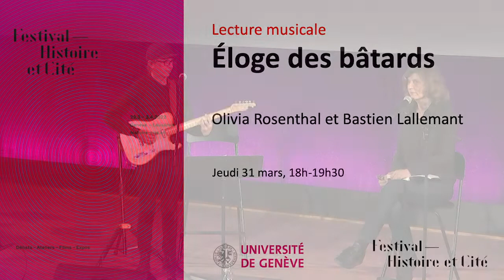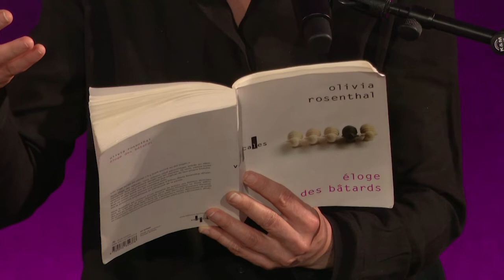Éloge des bâtards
Lecture musicale avec Olivia Rosenthal et Bastien Lallemant, suivie d’une discussion animée par Natacha Allet et Magali Bossi

«On saturera la ville de signes invisibles»: c’est avec ce programme que les neuf personnages du roman d’Olivia Rosenthal entendent contester des projets urbanistiques qui détruisent les espaces libres et mettent sous surveillance les habitant·e·s. Clandestins et bavards, les membres du groupe vont se réunir la nuit et découvrir, à l’occasion de la préparation de leurs actions, ce qui, souterrainement, les unit. Ou comment bâtardise et invisibilité, d’abord subies, deviennent des choix politiques.
Avec Bastien Lallemant qui chante et joue à la guitare des chansons brèves, elliptiques, délicates. Éloge des bâtards devient une ballade douce et mélancolique sur la présence énigmatique des nos proches, leurs secrets et parfois leur disparition.